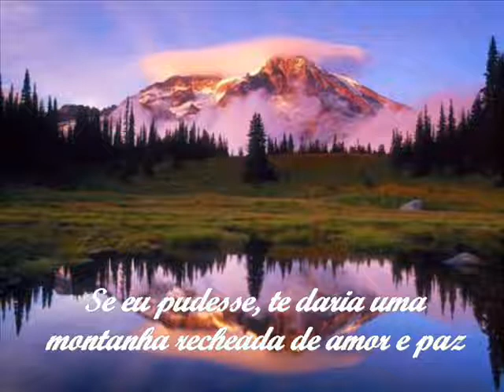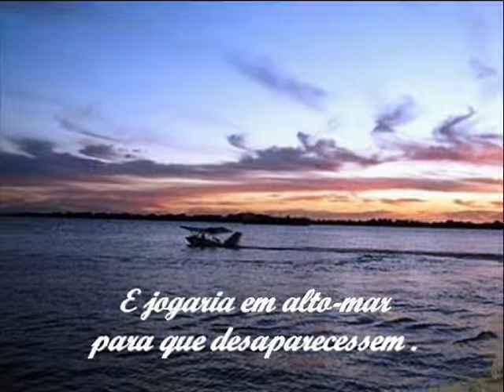Se eu pudesse_Mensagem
Se eu pudesse, oferecia-te um castelo,
para te encantar...